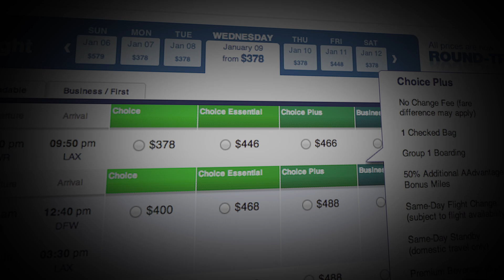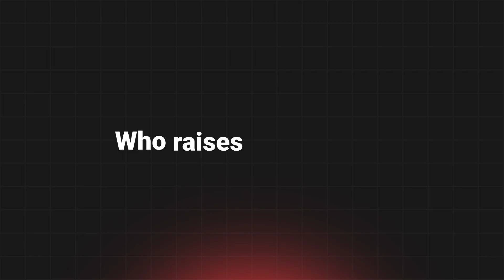AI Has a Pricing Problem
There is growing evidence of AI being in a bubble. In this video, Eric puts on his "business hat" and discusses why he thinks the big providers will not be able to raise prices to achieve profitability.

How is AI like an Airline? Time to find out!

Don't learn alone. Join a community that helps you succeed!

At Skill Foundry, you'll learn full-stack development with a supportive community of peers and mentors. Our comprehensive program gives you the structured curriculum and projects you need to build a career in tech.

Choose the path that's right for you:

Community Plan: Get a structured curriculum and a supportive peer community.

Direct Mentorship Plan: Get everything in the Community Plan, plus weekly one-on-one meetings and a private chat channel with me.

- Take our free introductory courses on our site.